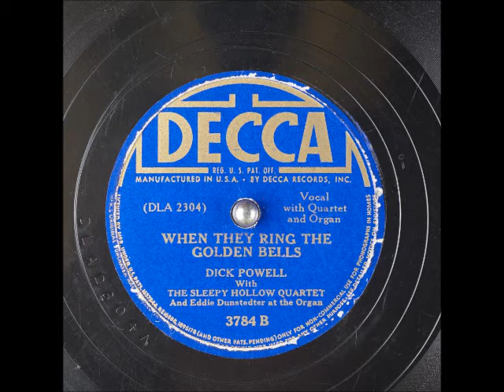When They Ring Those Golden Bells ~Dick Powell/The Sleepy Hollow Quartet/ Eddie Dunstedter (organ)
A classic gospel song that has been covered numerous times gets a fresh interpretation from Dick Powell. Dick is sort of forgotten these days, but he was both a talented actor and singer. If you're enjoying what I'm uploading, why not take a moment and subscribe to my channel (I'm always uploading something new), hit the "like" button, and share on your favorite social media site.